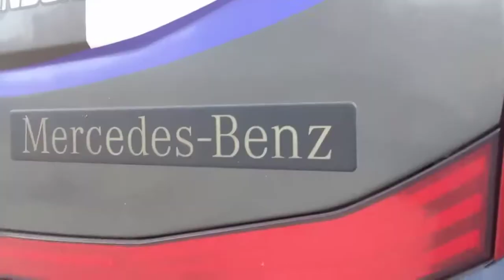Cinematic Bus Po. Haryanto Tslaju (HR 086) & Werkudoro (HR 128)